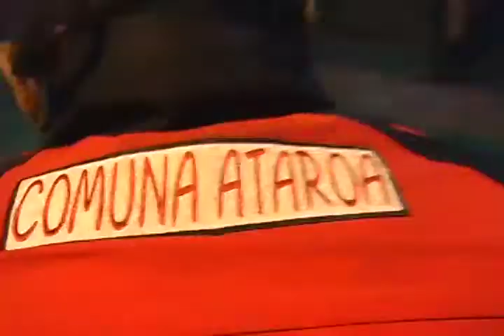Pateando El Barrio: Asamblea del Parlamento de la Comuna Socialista Ataroa del 05 de Febrero 2013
Asamblea del Parlamento de la Comuna Socialista Ataroa, varios puntos fueron abordados, información sobre las Misiones Amor Mayor y Hijxs de Venezuela, Planificación de las tareas pendientes para el avance de las instancias del Estado Comunal.